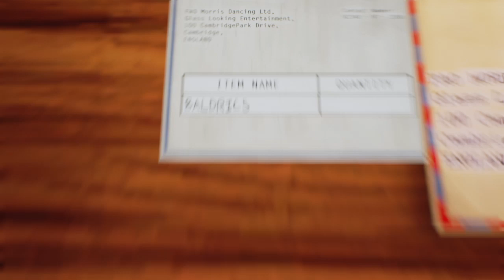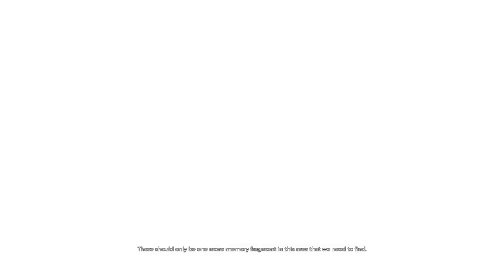Ether One - Pinwheel Harbour (All Projectors, Ribbons, The Plagues, Knockers, Voicemails & Photos)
Ether One - Pinwheel Harbour (All Projectors, Ribbons, The Plagues, Knockers, Voicemails & Photos) All Collectibles Locations Guide (Trophy Guide) rus199410 [PS4]

(00:15) Projector #2
(01:50) Projector #3
(04:28) Projector #4
(06:28) Projector #5
(09:28) Ribbon #1
(09:36) Ribbon #2
(09:50) Ribbon #3
(10:04) Ribbon #4
(10:31) Ribbon #5
(10:39) Ribbon #6
(11:11) Ribbon #7
(11:44) Ribbon #8
(12:56) Photo #1
(13:12) Photo #2
(13:28) Photo #3
(13:38) Photo #4
(14:23) Voicemail #1
(15:35) Knocker #1
(16:03) Knocker #2
(17:31) The Plague #1 (Link to Lantern

(Golden Trophy) Clever Clogs
Restored 5 Projectors.
(Golden Trophy) Smarty Pants
Restored 10 Projectors.
(Golden Trophy) Genius
Restored 15 Projectors.
(Golden Trophy) Lucid
Restored 20 Projectors.
(Golden Trophy) Concern
Listened to all the Voicemail messages.
(Golden Trophy) The Restorer
Restored all of the plaques.
(Golden Trophy) The Knocker
Heard the complete tale of The Knocker.
(Golden Trophy) Defragmentation
Collected all the Memory Fragments.
(Golden Trophy) Photography
Taken every Core Memory Photograph.